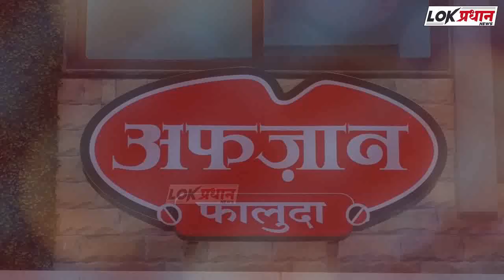मुख्यमंत्र्यांशी चर्चा करून भोंग्यांबाबत अंतिम निर्णय : गृहमंत्री